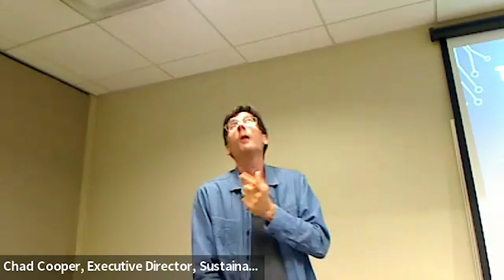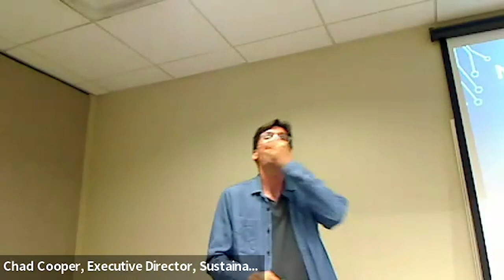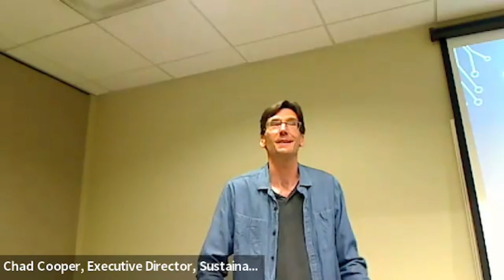SSC Presents: Recycling Reset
Program Description:
John Fish Kurmann returns to discuss Recycling Reset: Why It's Failing & What to Do.  In a wide-ranging talk followed by Q&A, Kurmann will discuss the present state of the world and the confused state of recycling.  The last several years of news stories (including a series in The Kansas City Star in April) have painfully illustrated how inadequate recycling has been as our primary response to the problem of waste in the United States. It has always been the last of the 3 Rs - 'Reduce, Reuse, Recycle' - so why was it the first choice for most Americans, how can we begin to fix it, and what is actually recyclable in metro-KC?

About the Speaker:
John Fish Kurmann is a community activist in metro-Kansas City who has an earnest desire to help save the world.  He has managed a drop-off recycling center for more than 10 years and has been studying the issues of waste, consumerism, and cultural change for 30 years. He is also Lead Coordinator of 350KC, the local arm of the 350.org global grassroots climate action movement.  He previously served on the Coordinating Committee of the KC Food Circle.